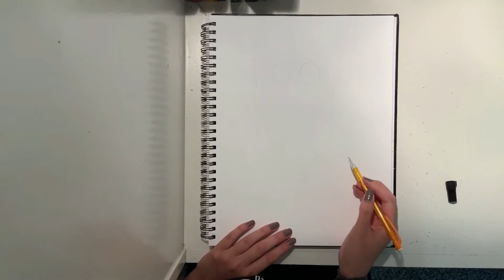Draw a Minion - With Felicia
Learn to draw a Minion in this fun video with Felicia from Eastwood Boys & Girls Club!